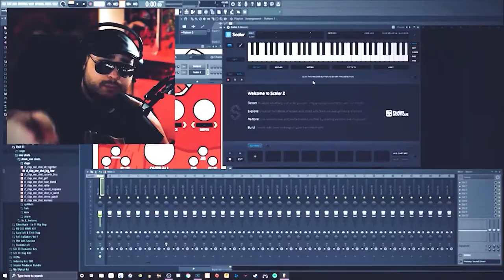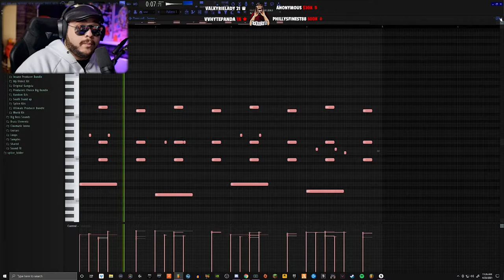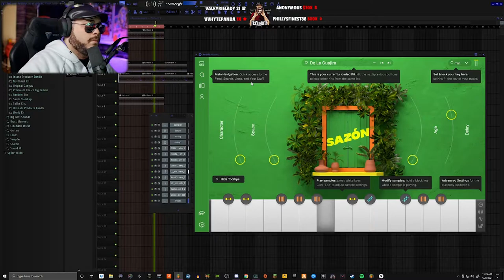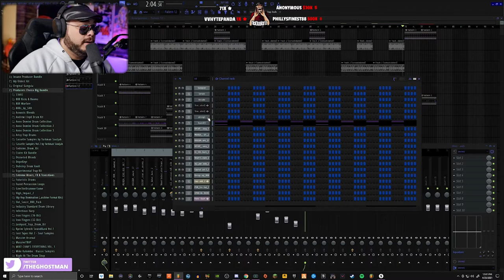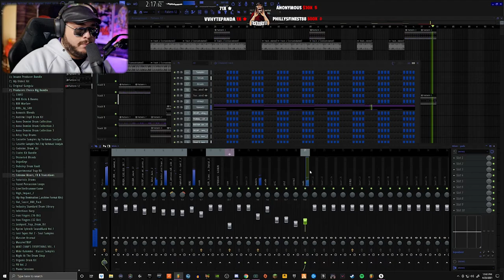1st Time Making a Caribbean Drill Beat for WuChang Records in Nopixel 3.0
Making a Caribbean drill beat on the train to Nopixel for Wuchang Records

** MY STREAM & YOUTUBE GEAR
CAMERA: G7 Lumix
CPU: Ryzen 3900X
KEYBOARD: Corsair K70 RGB MK.2
MOUSE: GPro Wireless
STREAM DECK
HEADSET: Arctis Wireless Pro
RING LIGHT: Neewer Ring Light
RODE PODMIC
JOBY FLEX Tripod

KRK Rokit 5s
MPK Mini MK3
DT 77 PRO Headphones

Time Stamps
0:00 Intro
0:20 :Figuring it all out
0:40 808 Slides
0:59 Mallets
1:14 Strings
1:30 Searching Arcade
1:58 We found it!
2:29 Adding Variation to the drums
2:55 Arrangement
3:28 The Bridge & Adding Pads
4:12 Outro